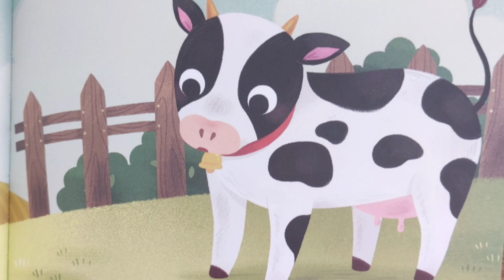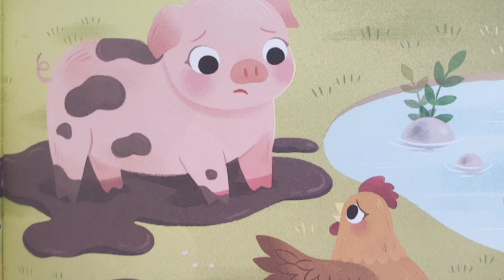Povesti pentru copii / Bine-ați venit la fermă! / Editura Gama @adrianaciteste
La fermă, găinușa Irina își pierde cele 3 ouă, pe care le clocea cu iubire, și merge să-și întrebe toți prietenii dacă le-au văzut. În final, Irina va găsi ouăle într-un loc neașteptat.

Vârsta recomandată: 3 ani+

Pe acest canal vei asculta povești educative, pe care le recomand și pe care le citesc și celor două fetițe ale mele.